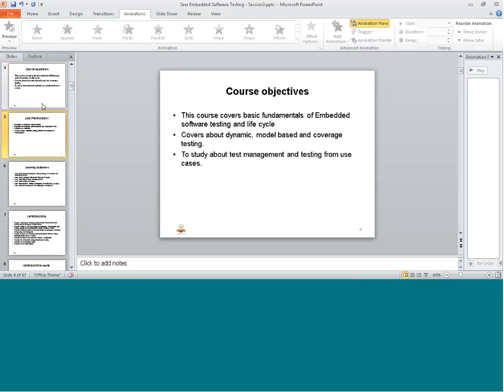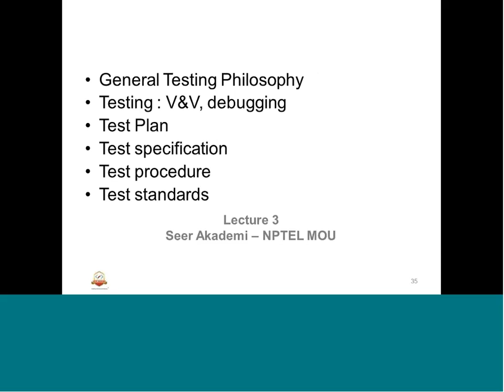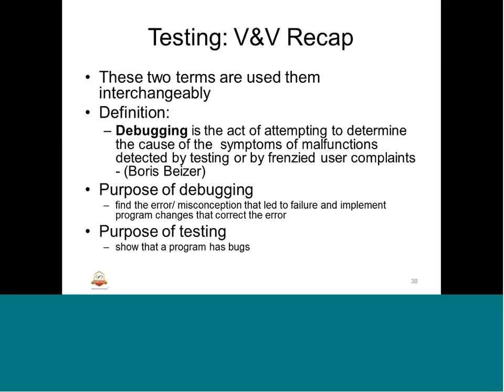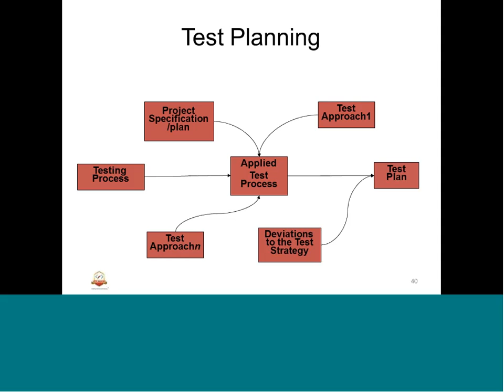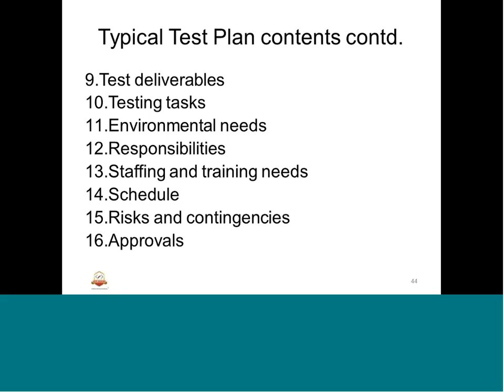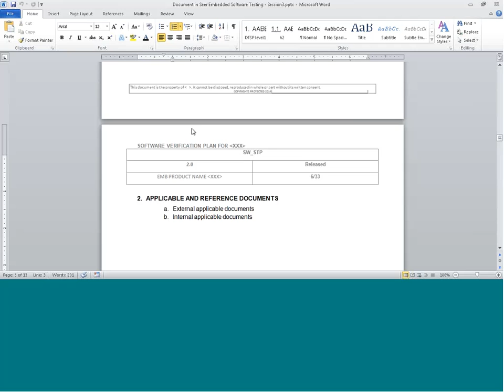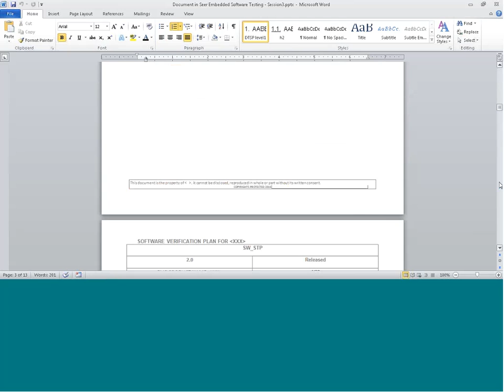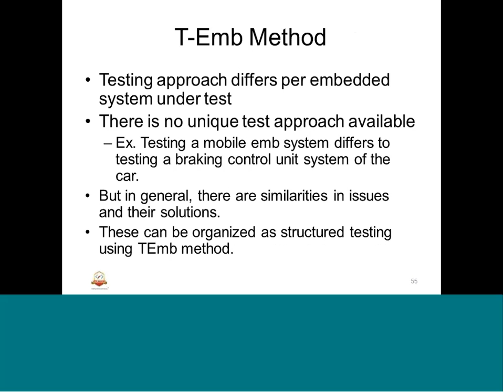Mod-01 Lec-03 Prerequistics for Embedded Systems Testing